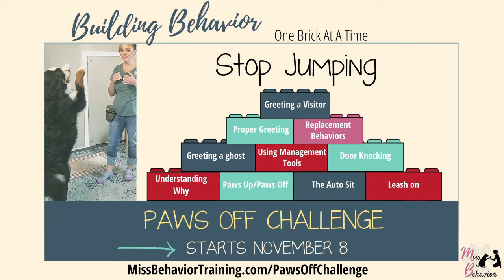Is your jumping dog training you?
In this video, I'll share a short clip from a virtual training session where I explained how our dogs can easily train us to respond to their attention seeking behavior!

Do you have a dog who loves to jump?
Join my 14 day Paws Off Challenge Course where you will receive one daily desk to help you gain momentum towards a dog who stops jumping!